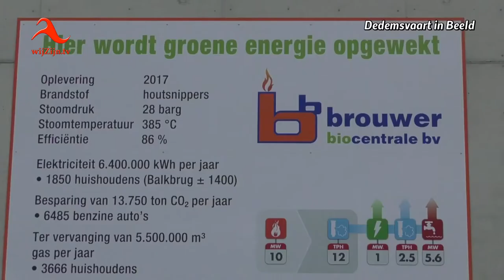Balkbrug: Officiële opening Biocentrale van Brouwer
Donderdag, 2 november 2017 verrichte gedeputeerde Annemieke Traag de officiële opening in Balkburg van Brouwer’s Biocentrale.
Deze centrale produceert stoom dat voor 90% aan de naastgelegen kaasfabriek van Friesland Campina geleverd wordt. De resterende 10% wordt omgezet in elektriciteit dat aan het net geleverd wordt - goed voor 1.100 huishoudens. Een voor Nederland redelijk unieke biocentrale.
Blijft de vraag: moet ‘de fluit’ nu naar Brouwer of blijft die op de melkfabriek…?